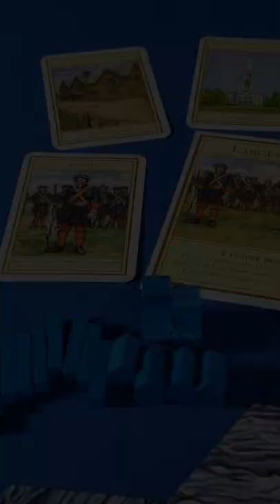Settlers of Catan: Our MOST Popular Video For Some Reason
When I first made a strategy video about the board game Catan, I didn’t expect anyone would watch it.   Somehow it has become the most watched video on our channel, Legendary Tactics.  So I made more videos to help you improve your initial placements.  Wood you like some wheat for sheep ore brick?